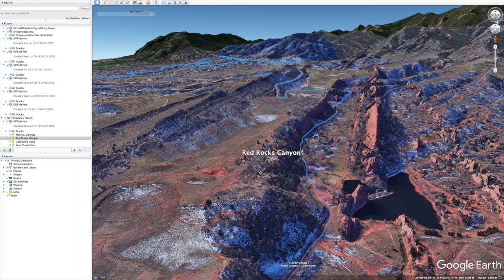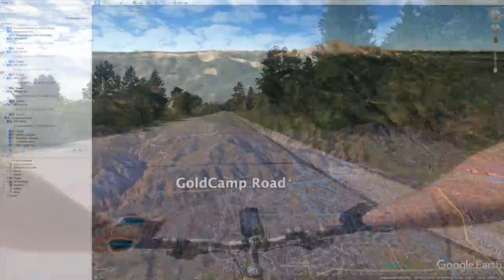"Harvest Moon" Red Rocks MTB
July 27, 2020 mountain bike workout through Red Rocks Open Space, Goldcamp Road and down through Bear Creek Park.

The song is  "Harvest Moon",  by Neil Young recorded last week.

The ride is west to Manitou Springs on the Midland Trail for alkaline water, over to Red Rock Open Space and up the main Trail, then down through White Acres to Goldcamp road, then down through Bear creek Park because the road was closed to North Cheyenne Canyon.

Film includes repacking rear bearings on the bike this morning, a Mule Deer fawn and Broadtail Hummingbirds.

 Filmed with a GoPro Hero 8 and iPhone XR.